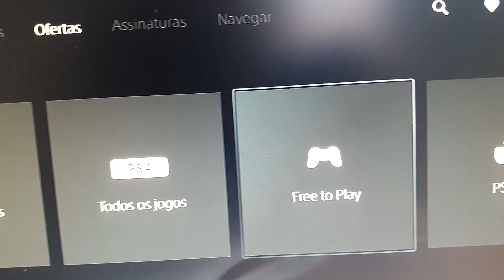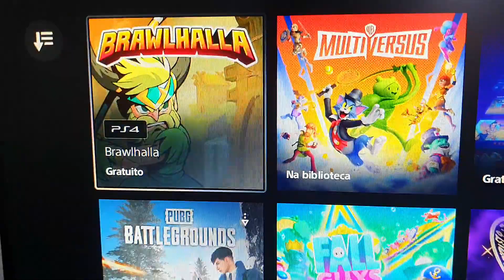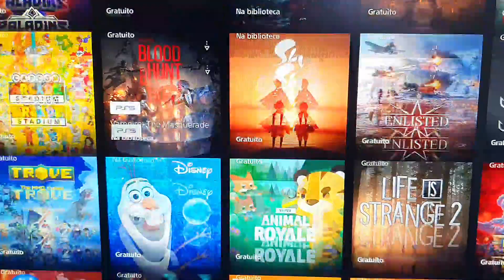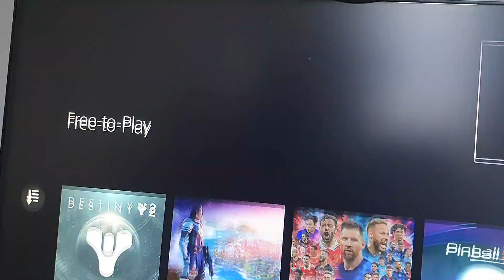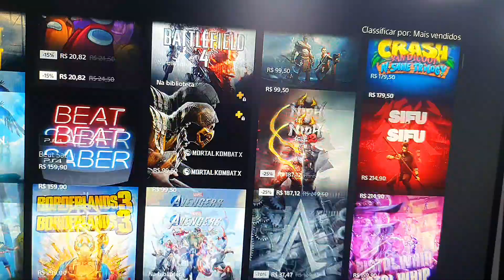QUAIS JOGOS GRÁTIS E COMPLETOS TEM PARA PLAYSTATION 5 E PLAYSTATION 4?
ASTRO A10 HEADST GAMER
PS4 E PS5

Cyberclass Uma Netflix De cursos da melhor qualidade pra você que quer crescer na Internet.

Aprenda a ser Um YouTuber

PLAYSTATION 5 GRUPO PREÇO OFICIAL!